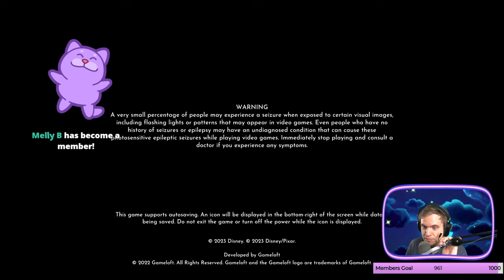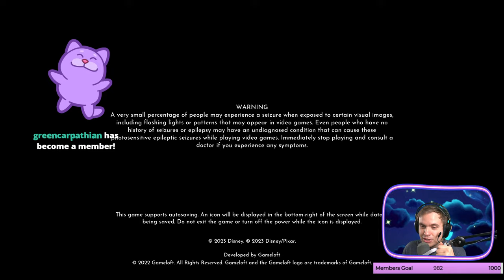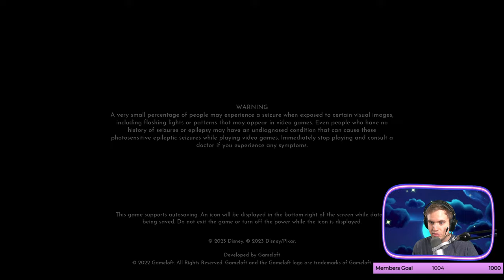DISNEY Dreamlight Valley. Refreshing Scrooge Store Until I Get Wall-E Bathtub! Decorating Meadow.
DISNEY Dreamlight Valley refreshing Scrooge Store live, I'm getting Wild Coffee Table Today! Let's work on decorating my Meadow.

We're on our way to get to 1100 members, thank you guys for support:)